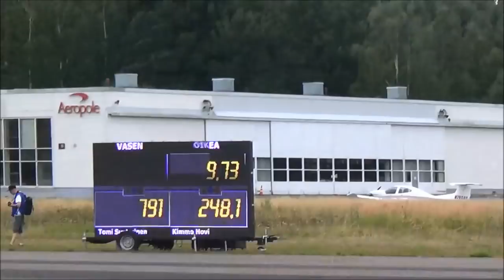Malmi Street Drags #3 - 2018 Drag Racing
Drag racing at Malmi airfield, Helsinki.